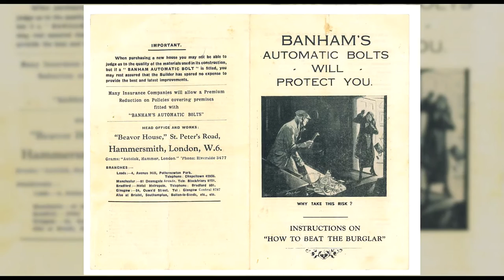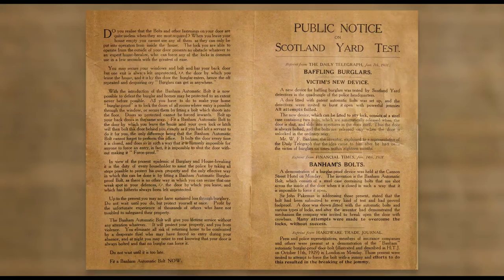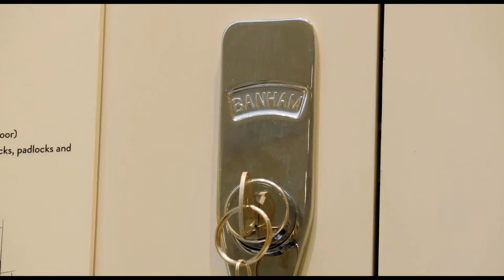Banham 90th Anniversary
The Banham Group is proud to be a family owned and run company, which is unusual in this age of large impersonal conglomerates. Our present Chairman is the founder’s grandson, taking the company into its third generation.